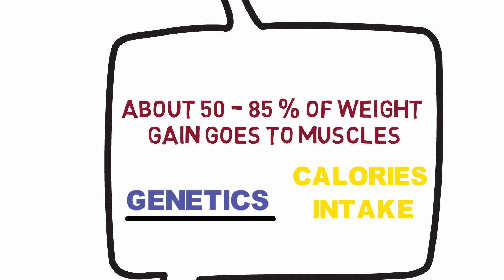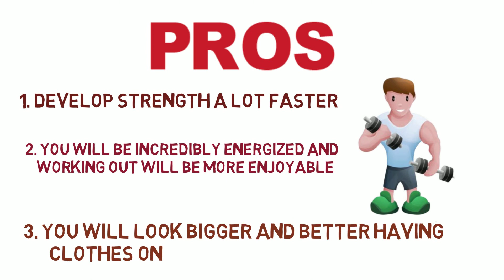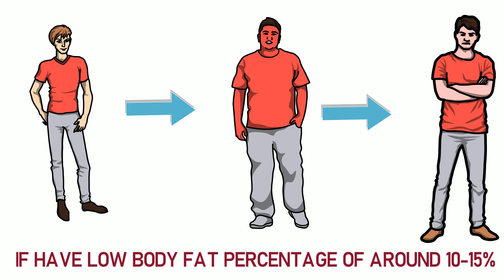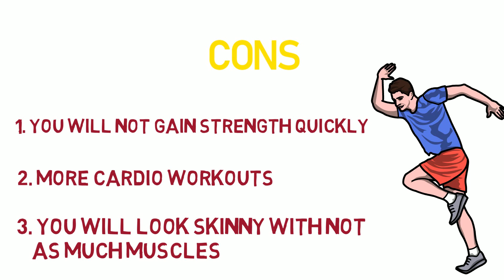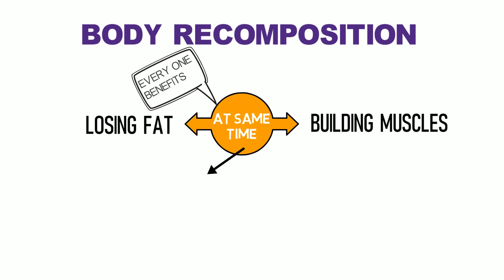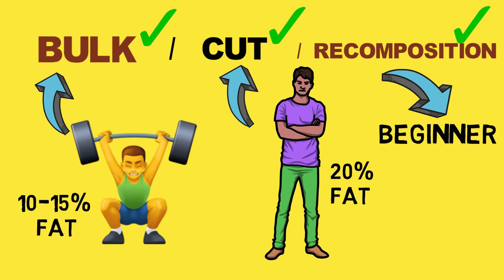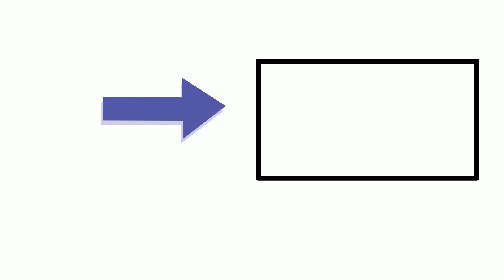SHOULD YOU BULK VS CUT VS RECOMPOSITION | EXPLAINED BENEFITS AND DIFFERENCES | HEALTH INSIDERS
HI GUYS,
 Bulking or Cutting or Recompositing. choosing which one you should can be confusing. I know you guys care about your health and want to choose the best that works for your body. In this video I have talked about the benefits and differences of bulking, cutting and recomposition. I know the main question that comes into our head is that should I cut first then bulk or should I bulk and then cut? I have tried to explain this in the video about what you should be doing and gave you the basic understanding. You guys must also be wondering what are the bulking workouts and cutting workouts. I have also mentioned in the video about which one you should be doing and what will work best for you. it is necessary to do bulking and cutting to make sure you stay in good shape. As far as go for the recomposition, it is basically losing fat and bulking muscles at the same time which works best for the beginners. Following are the time stamps and enjoy the video.
00:00 Introduction
00:33 Bulking
02:13 Cutting
03:50 Body Recomposition
05:06 Bulk Vs Cut Vs Recomp

Previous videos